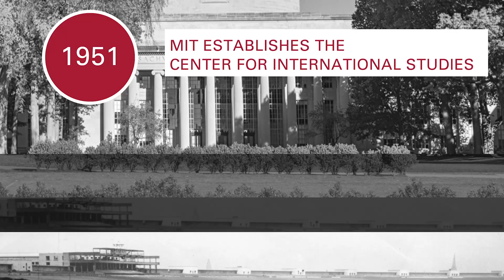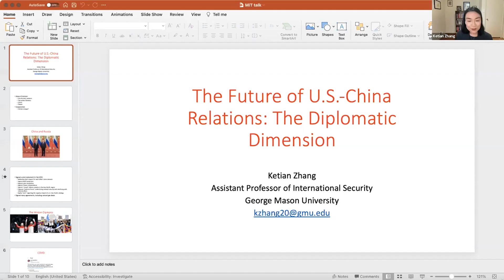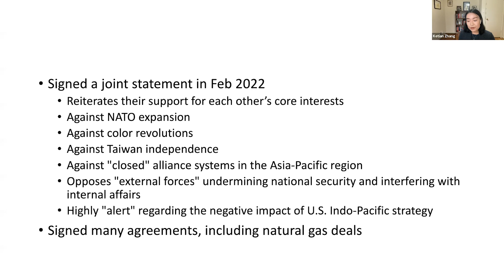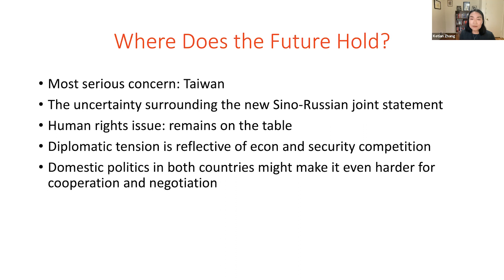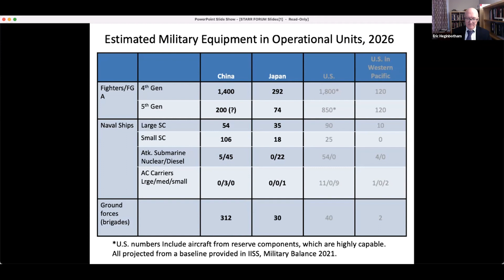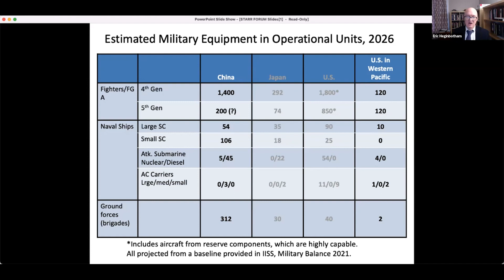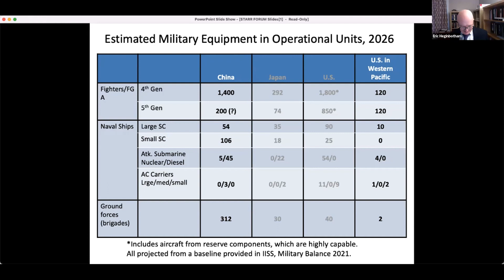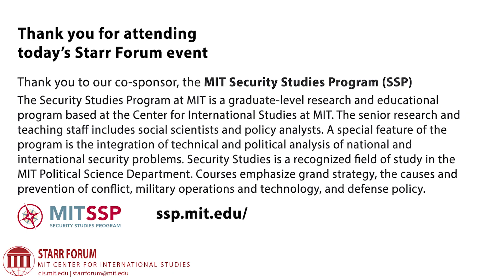Starr Forum: The Future of US - China Relations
Moderator:
Taylor Fravel is Arthur and Ruth Sloan Professor of Political Science and Director of the MIT Security Studies Program (SSP). He studies international relations, with a focus on international security, China, and East Asia.

Panelists:
Eric Heginbotham is a principal research scientist at MIT’s Center for International Studies (CIS) and SSP. He is a specialist in Asian security issues. Before joining MIT, he was a senior political scientist at the RAND Corporation, where he led research projects on China, Japan, and regional security issues.

Ketian Vivian Zhang is an assistant professor of international Security in the Schar School of Policy and Government at George Mason University. She studies rising powers, coercion, economic statecraft, and maritime disputes in international relations and social movements in comparative politics, with a regional focus on China and East Asia.

Ali Wyne is a senior analyst with Eurasia Group's Global Macro practice, where he focuses on US-China relations and great-power competition. He is the author of a forthcoming book, America's Great-Power Opportunity: Revitalizing US Foreign Policy to Meet the Challenges of Strategic Competition.